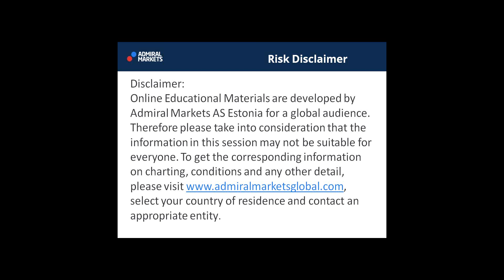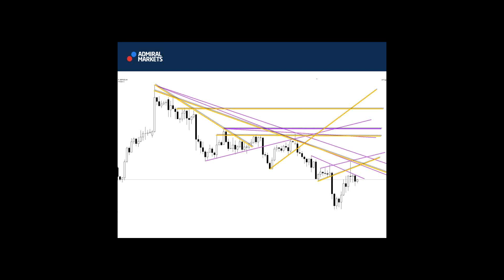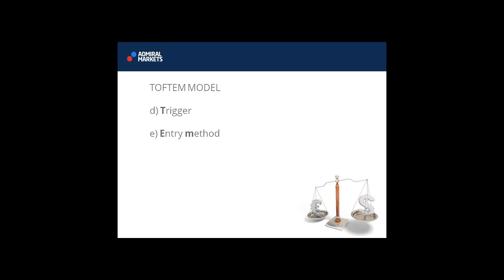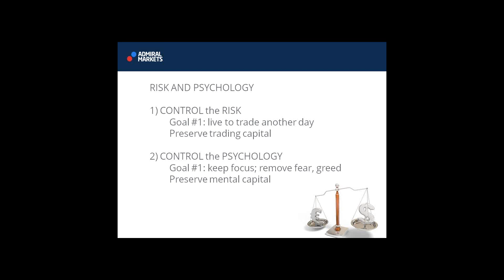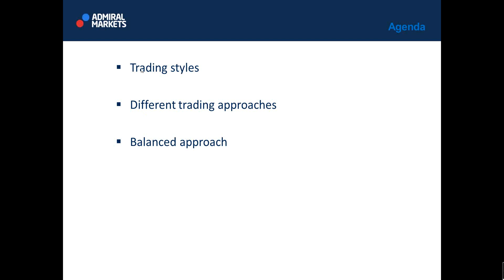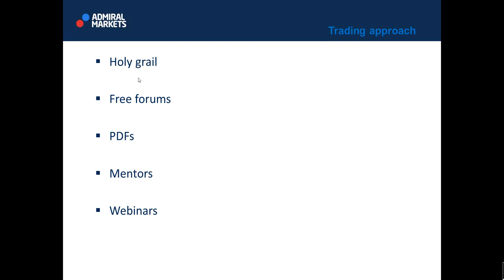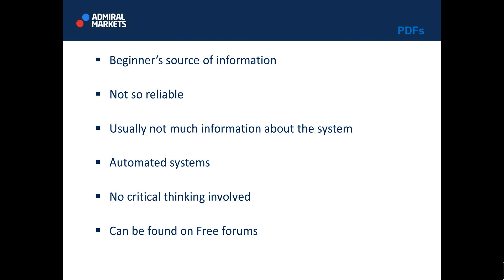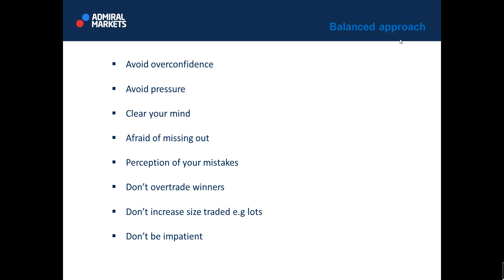Pro Learning Lab: 1 Balanced Approach is more Valuable than 1,000 Indicators (December 11th, 2014)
Tarantula and Chris discuss why Forex traders sometimes feel lost when adding too much info.
Forex traders are often confused when they try to attempt to learn more methods and indicators. In fact, Nenad and Chris explain that knowing and using more indicators is not a long-term sustainable solution.